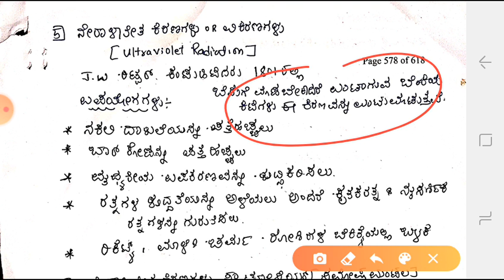Science ವಿದ್ಯುತ್‌ ಕಾಂತೀಯ ವಿಕಿರಣಗಳು ಮತ್ತು ವಿಧಗಳು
science
ವಿದ್ಯುತ್‌ ಕಾಂತೀಯ ವಿಕಿರಣಗಳು
ವಿಧಗಳು
1)ರೇಡಿಯೋ ತರಂಗ
2)ಅವಕೆಂಪು ವಿಕಿರಣ( Infradred  Radiation)
3)ನೇರಳಾತೀತ ಕಿರಣ (Ultraviolet Radiation)
4)x ಕಿರಣಗಳು
5)ಗಾಮ ಕಿರಣಗಳು
6)ದೃಗೋಚರ ಬೆಳಕು
7)ಸೂಕ್ಷ್ಮ ತರಂಗಗಳು

ಮುಂದೆ ಬರುವ ಎಲ್ಲಾ ಪರೀಕ್ಷೆಗೆ ಉಪಯುಕ್ತ

ಪ್ಲೀಜ್ ಸಬ್ಸ್‌ಕ್ರೈಬ್
ಧನ್ಯವಾದಗಳು 😁